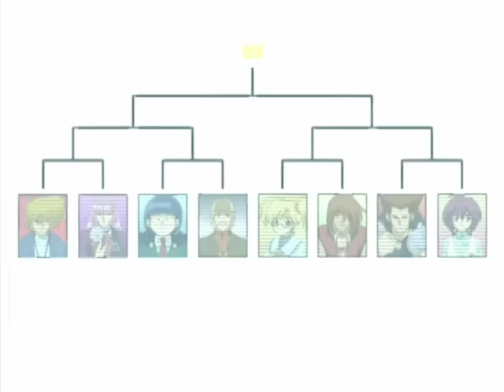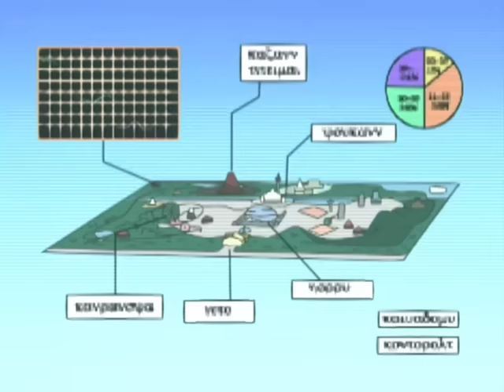Episode 86 - Joey vs The Volcano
Episode 86 of LittleKuriboh's Yu-Gi-Oh Abridged Series entitled "Joey vs The Volcano"

ALSO STARRING:

Erika Harlacher-Stone as Rebecca Hawkins
Scott Frerichs as Gozaburo Kaiba